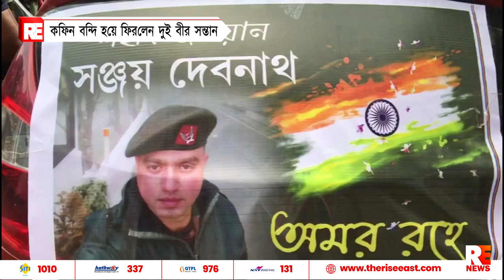কফিনবন্দী হয়ে ফিরলেন দুই বীর সন্তান